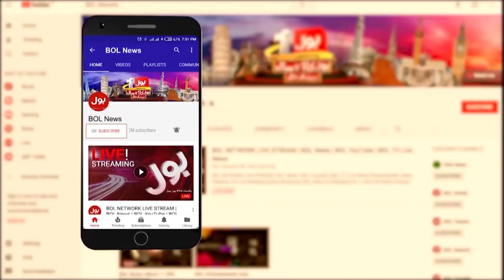Hazrat Ibrahim (AS) Ki Qurbani Ka Waqia | Little Girl Tell Beautiful Story | Eid Al Adha 2024